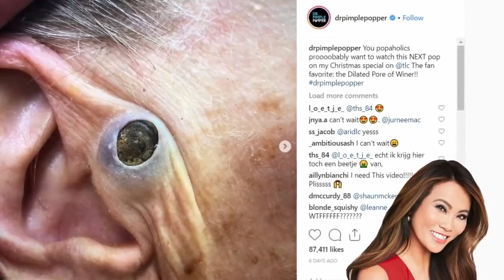Comfortable and Satisfied with i Pimple's videos l popping pimples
Best Sellers in Blemish & Blackhead Removal Tools in AMAZON
01.BESTOPE Blackhead Remover
02.Anjou Blackhead Remover
03.JPNK Blackhead Remover